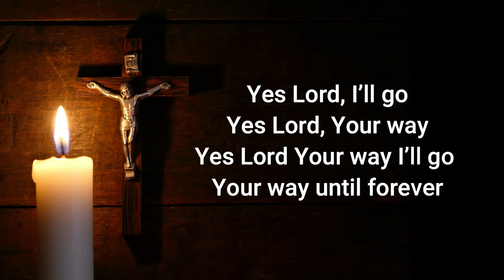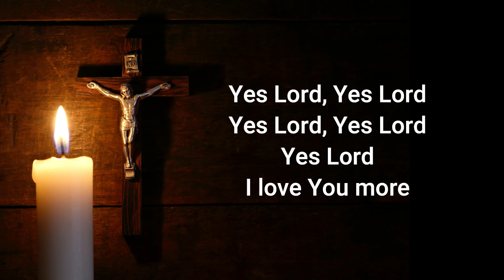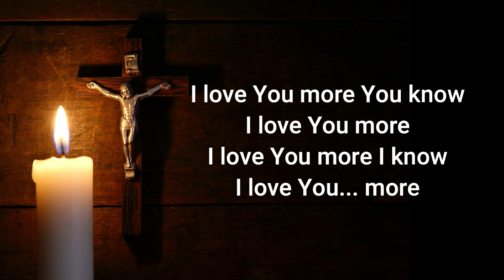I LOVE YOU MORE (CFC - Liveloud)